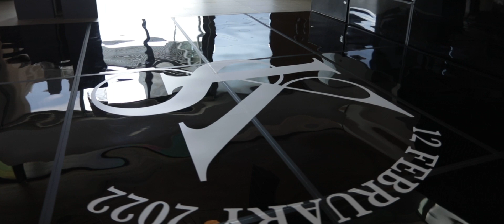Khethiwe & Sibusio | Cavalli Estate